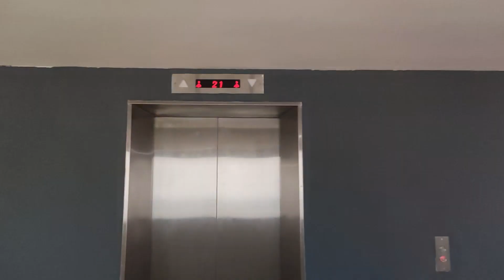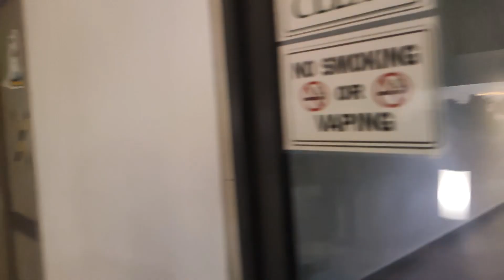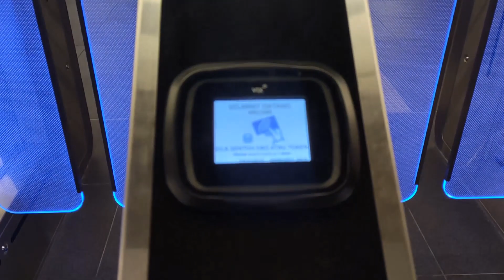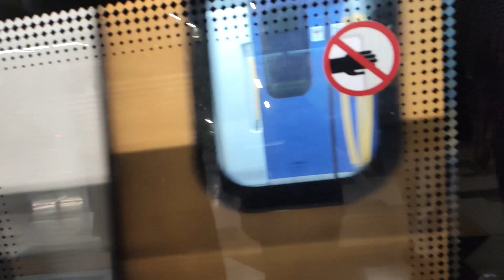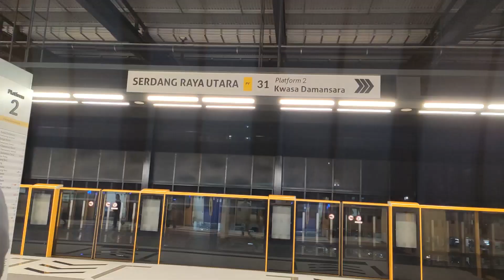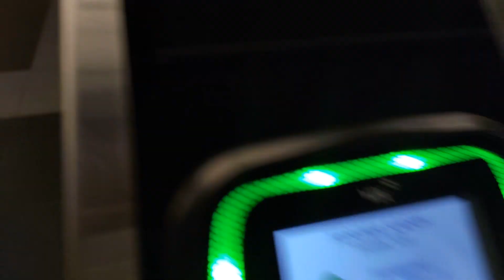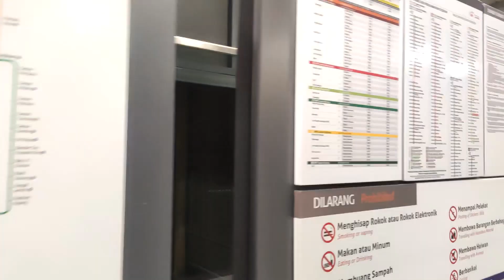Hangout With Friends || Prank in MRT Station || Bangladeshi Malaysian Student || Vlog 126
Hello Everyone!! ❤️❤️

 আমার নতুন ব্লগে সবাইকে ওয়েলকাম । কেমন লাগলো অবশ্যই জানাবে  ❤️❤️